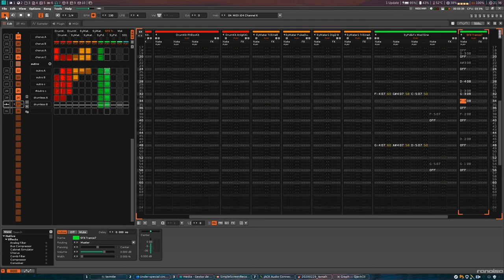Laguna wishes you a happy 808 day (with the Yamaha RM1x and Renoise)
808day Eighties-inspired Electro track using a Yamaha RM1x as sound module. Sequenced using Renoise running on Arch Linux.
No fx or post processing. Just pure 90's rompler sound for you.
Happy 808 day, wherever you are !!!